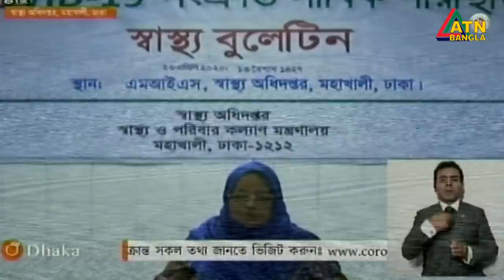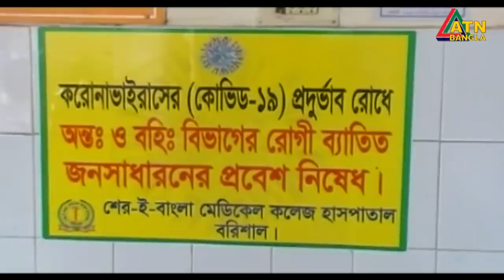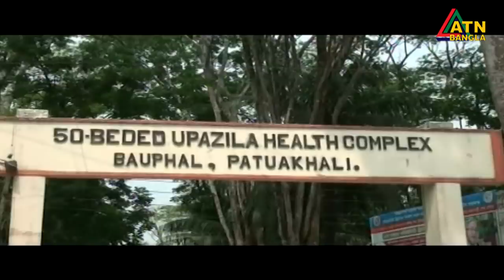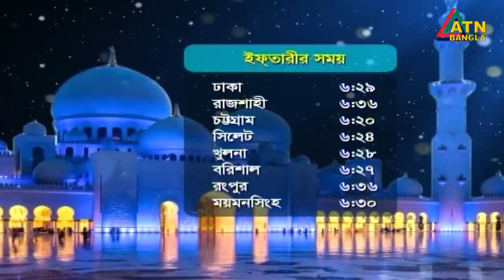গ্ৰামগঞ্জের খবর | 03 PM | 26.04.2020 | ATN Bangla Gramgonjer News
News Presented by- Ohive Rahine